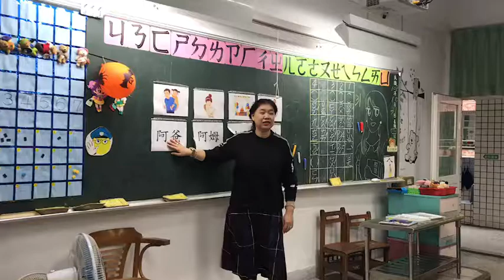新北市秀峰國小10月31日111教學現場